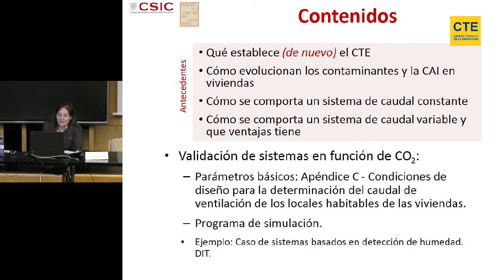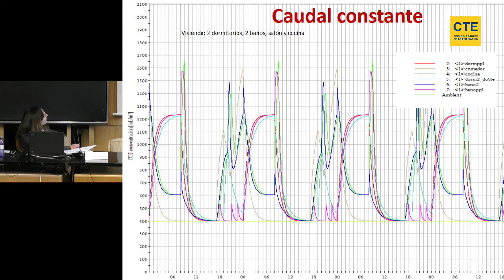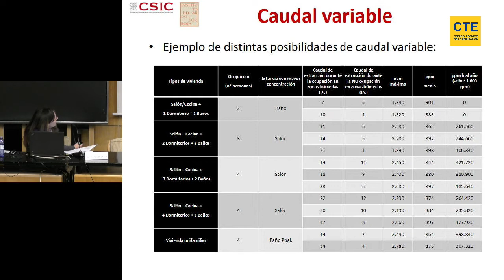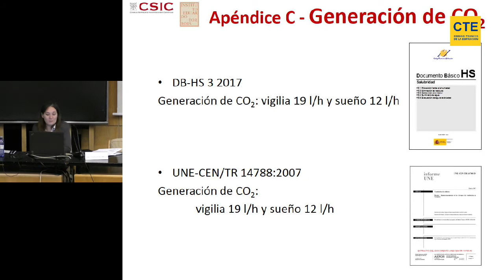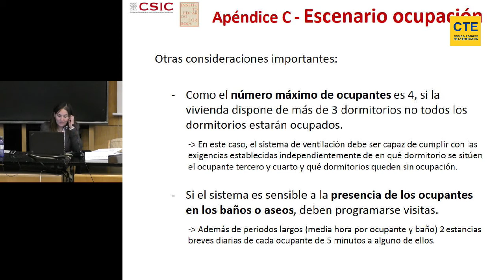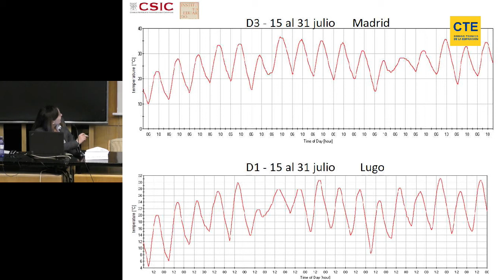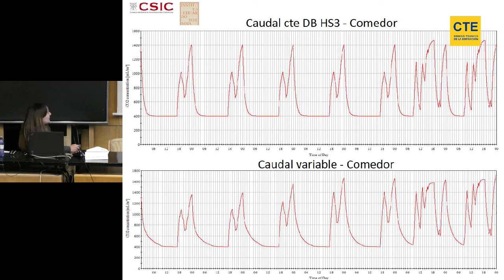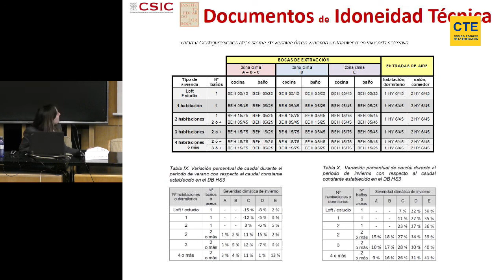DB HS3 2017. Cumplimiento de la exigencia con caudales variables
Ponente: Sonia García Ortega (Unidad de Calidad en la Construcción, IETCC-CSIC)

En junio de 2017 fue publicada la Orden FOM/588/2017, por la que se modificó el Documento Básico DB-HS "Salubridad", del Código Técnico de la Edificación, en la sección relativa a la calidad del aire interior DB-HS3. Esta modificación influye de forma importante en la evaluación del cumplimiento de la exigencia de calidad del aire interior de los sistemas de ventilación de las viviendas.

En la jornada se da a conocer el contenido de la nueva redacción del DB HS3 2017. En ella se explicará la motivación de esta nueva redacción, sus implicaciones a nivel energético y de comportamiento higrotérmico, y las nuevas posibilidades de cumplimiento de la exigencia que respaldan el empleo de soluciones distintas a la de caudal constante.